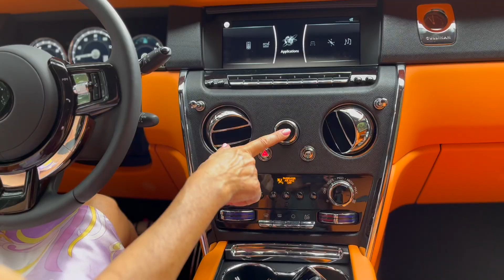Hey Barbie (Montville)